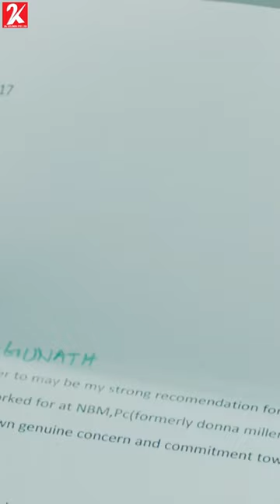Seven - 7 | Tamil Movie | Havish | Rahman | Nandita Swetha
Several women claim Karthik as their husband and lodge a missing complaint. However, things take an unusual turn when a man who claims to know him is murdered.

Directed by Nizar Shafi
Written by Nizar Shafi
Ramesh Varma
Produced by Ramesh Varma
(Telugu version)
MS Sharavanan
(Tamil version)
Starring Havish
Rahman
Nandita Swetha
Regina Cassandra
Pujita Ponnada
Tridha Choudhury
Anisha Ambrose
Aditi Arya